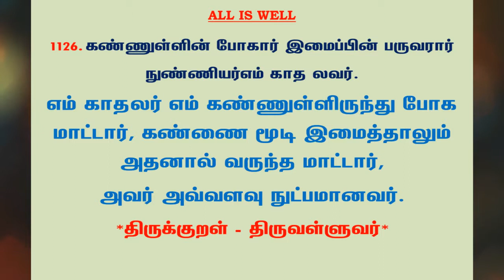#1205 | தினம் ஒரு திருக்குறள் - குறள் 1126 | Kural 1126 - Daily One Thirukkural